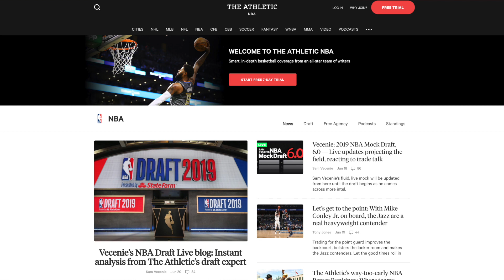Greg Lee For NABJ President 2019